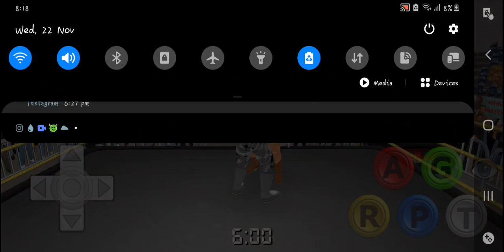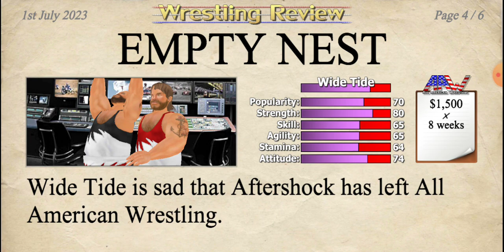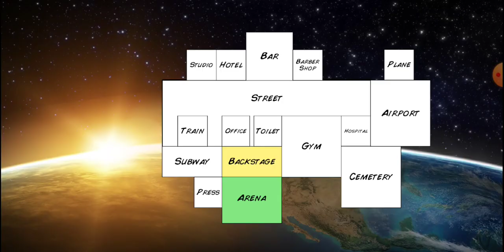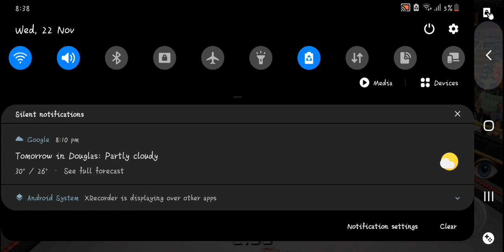Midwinter returns with a magnificent attire!